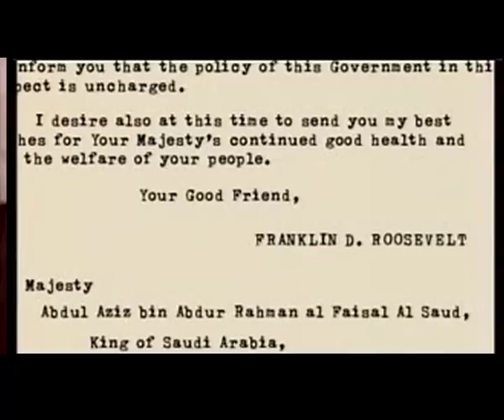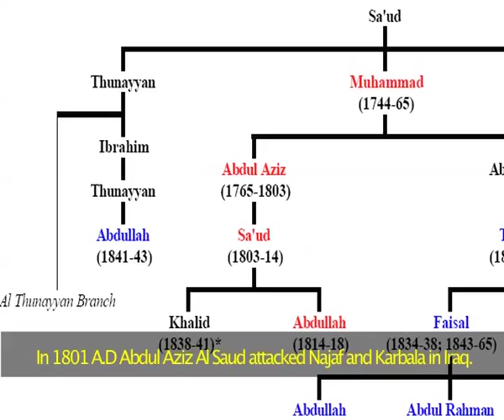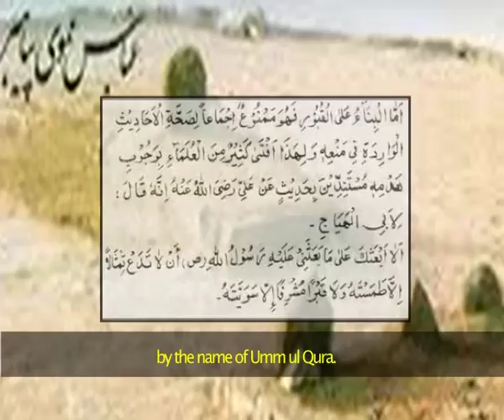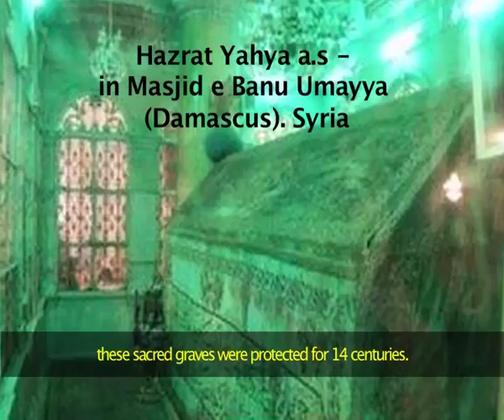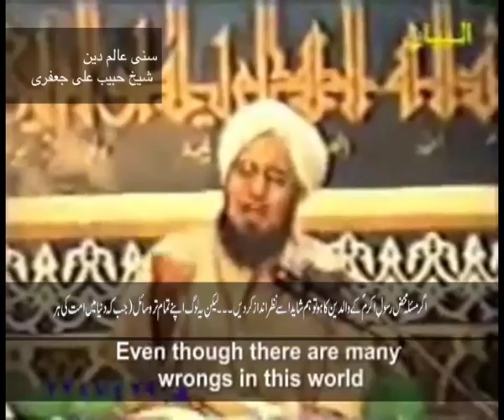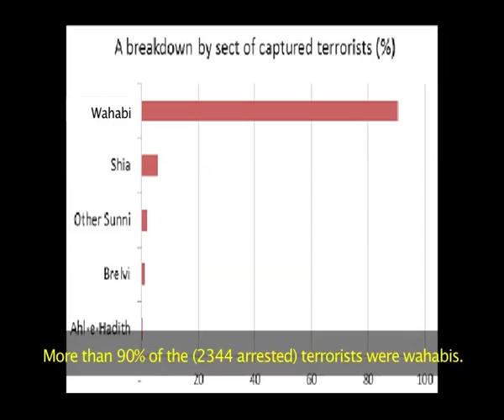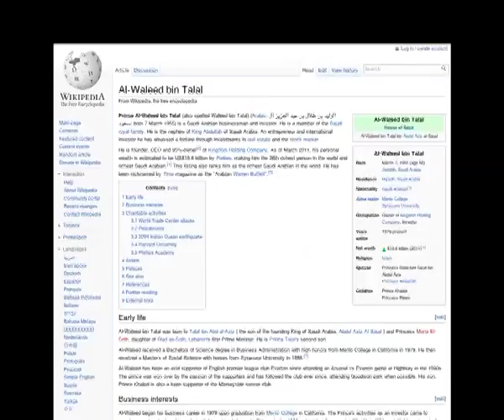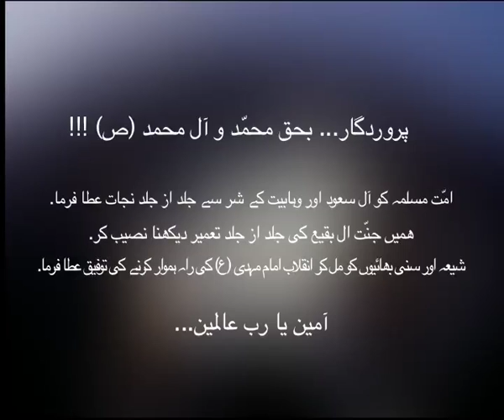Jannat ul Baqi, Al Saud & West Documentry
A short documentary about the situation of Jannat ul Baqi and destruction of other Holy Places in Madina and role of Al Saud.